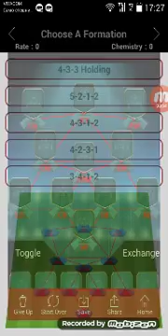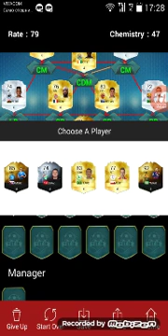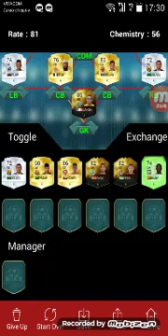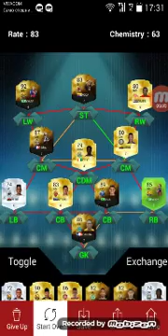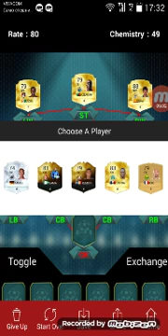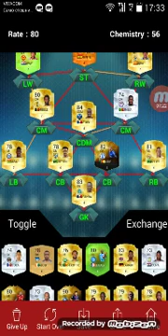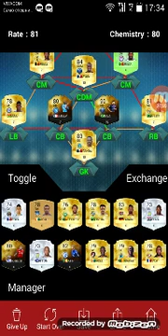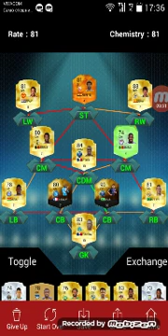THE BLACK FUTDRAFT CHALLENGE! FIFA ARE KINDA RACISTS!? | Draft Simulator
Before you start with the hate, No, I am not a racist! I don't care if 'bout your skin colour, I care about what is inside!
Draft Simulator!
THE BLACK FUTDRAFT CHALLENGE! FIFA ARE KINDA RACISTS!?